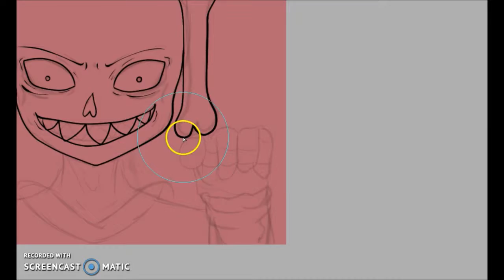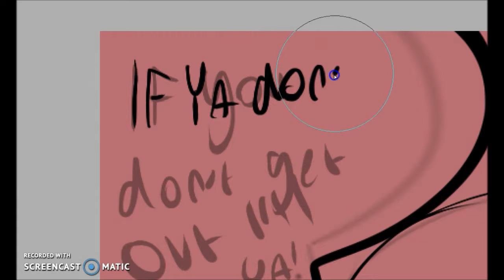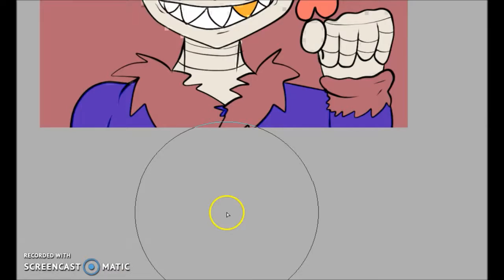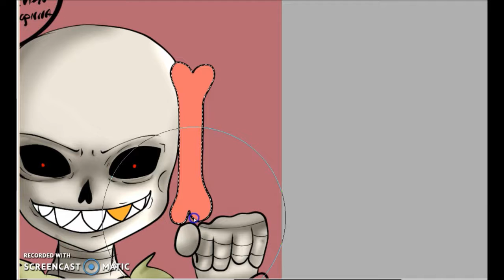\\♥Underfell -Fell!Sans- Speedpaint♥//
:3
Got a speedpaint of Fell!Sans finished.

Song by Ludo , Love Me Dead.

This was fun to draw ^^